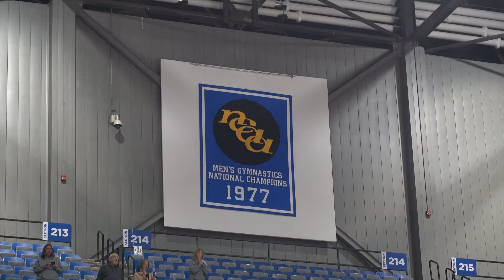Gymnastics Ceremony December 4th